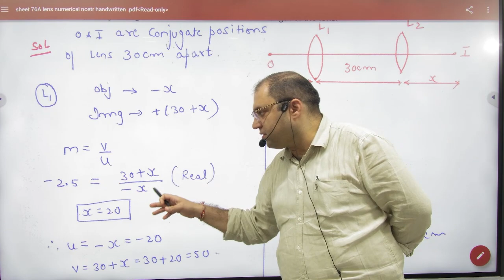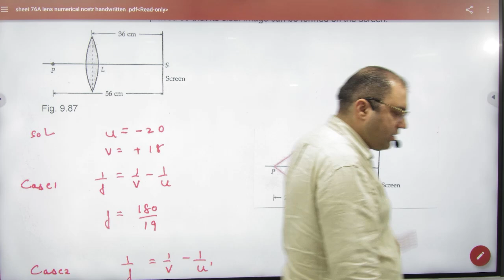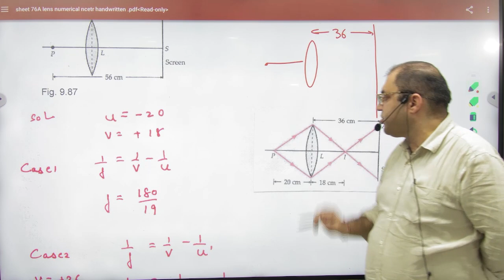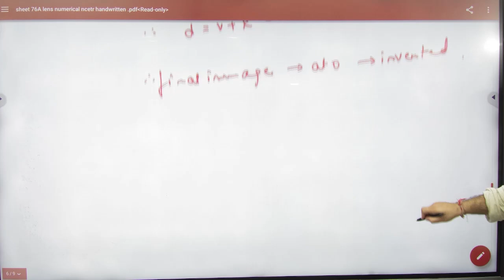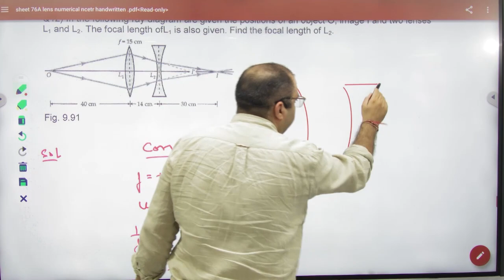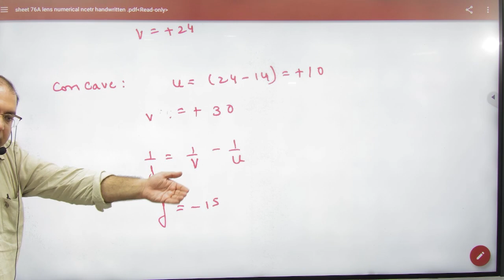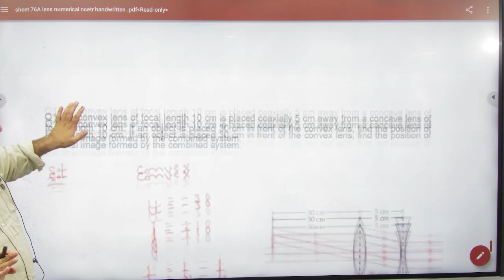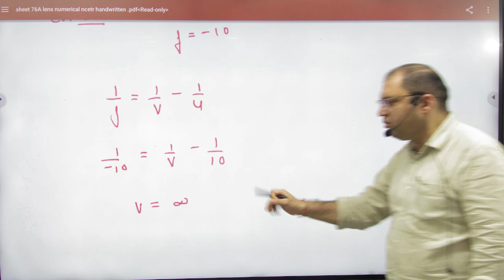2 Lens numericals